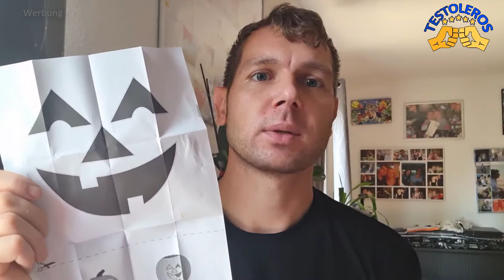Halloween Kürbis schnitzen Anleitung und Test - Kürbis Schnitzset von Netto - Testoleros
ich teste für euch ein Halloween Kürbis Schnitz Set

Dabei ist es uns erstmal egal was genau wir testen:
- Apps
- Software
- physische Produkte
- Dienstleistungen
- bestimmte Methoden oder Techniken
- Freizeitbeschäftigungen